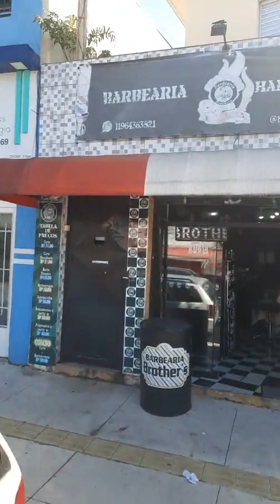Loucura de amor Zona Leste SP Dia das Mães Cangaiba whats 11 9 6270 4454